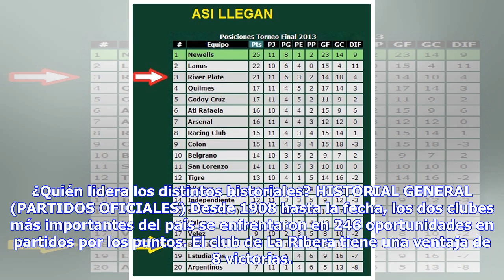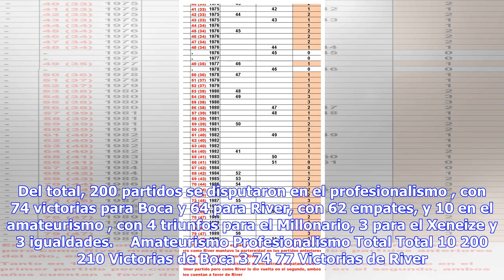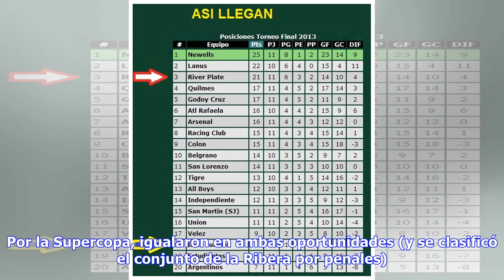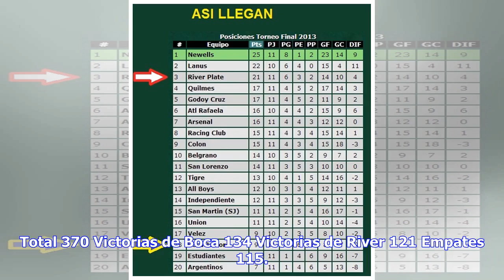Noticias de última hora | Cómo está el historial entre Boca y River | Goal.com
Boca y River   protagonizan el duelo más importante del fútbol argentino: Xeneizes y Millonarios se enfrentan desde hace más de 100 años en el amateurismo, en el profesionalismo, a nivel internacional y también en partidos amistosos. ¿Quién lidera los distintos historiales? HISTORIAL GENERAL (PARTIDOS OFICIALES) Desde 1908 hasta la fecha, los dos clubes más importantes del país se enfrentaron en 246 oportunidades en partidos por los puntos. El club de La Ribera tiene una ventaja de 8 victorias. ...